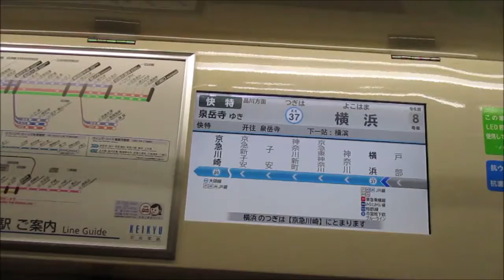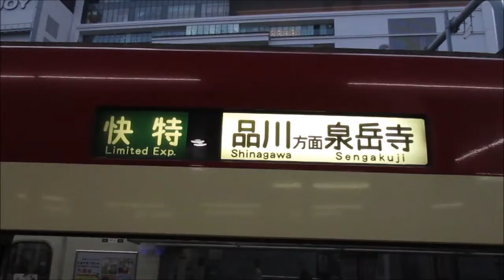【三崎口始発、堀ノ内～品川間快特運転、やっぱり京急快特はクロスシートでしょ！！】京急本線快特品川方面泉岳寺行き京急2100形2173編成8両 横浜駅発車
写真撮りたかったんで無理くり編集です（）